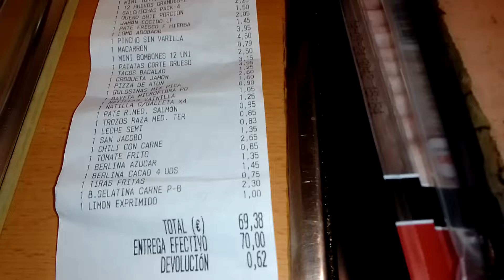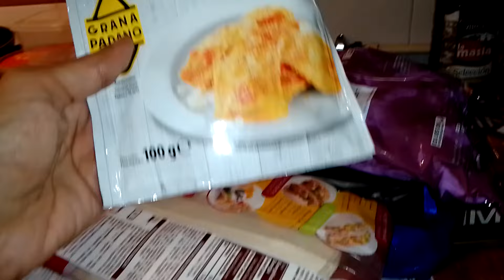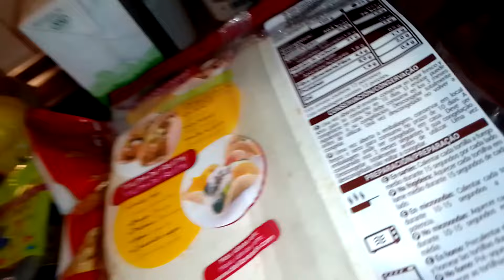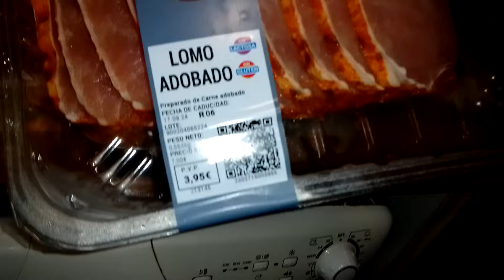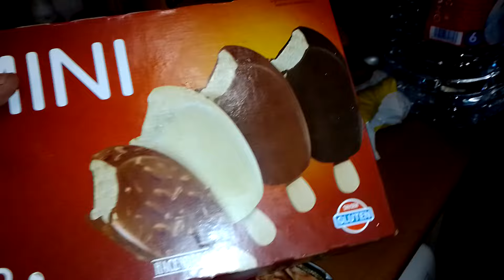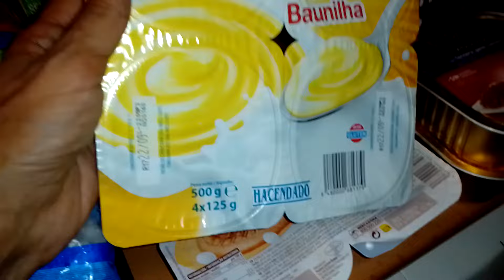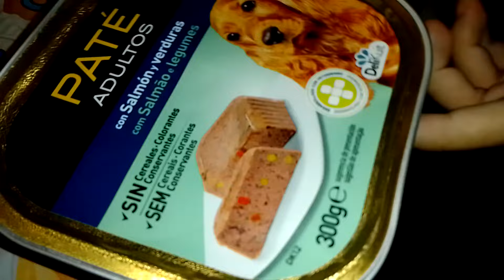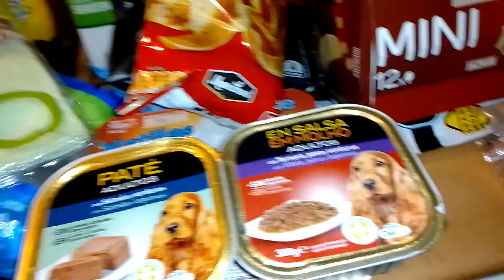Compra semanal Mercadona, 69€